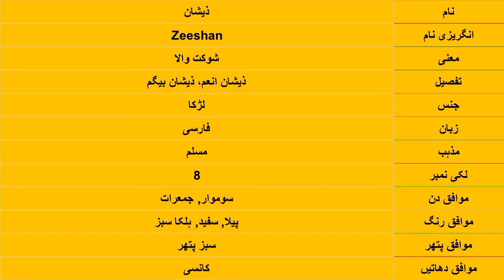30 May 2021